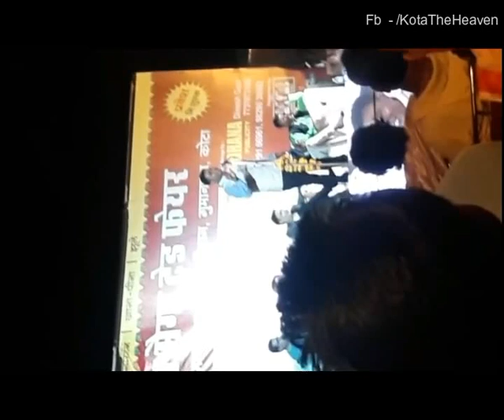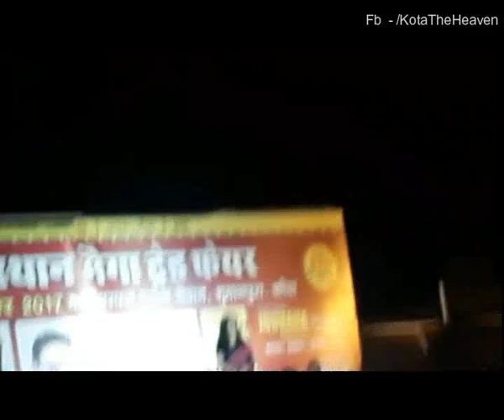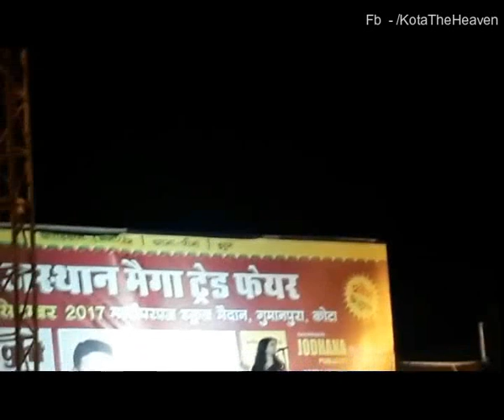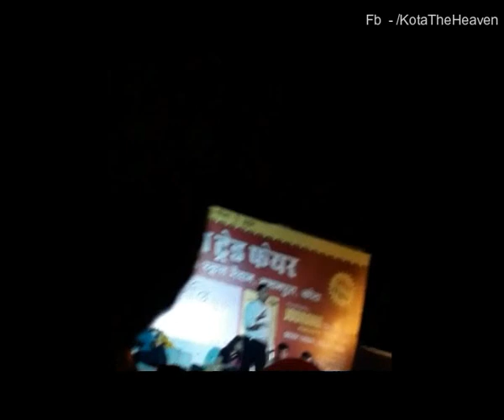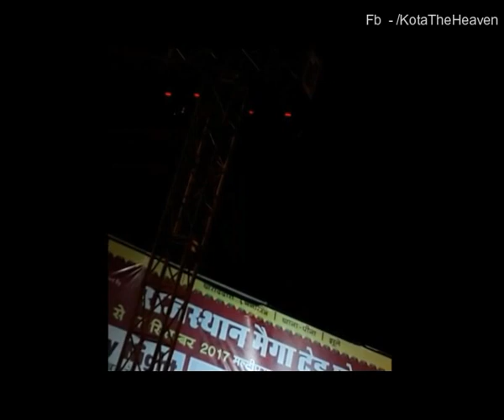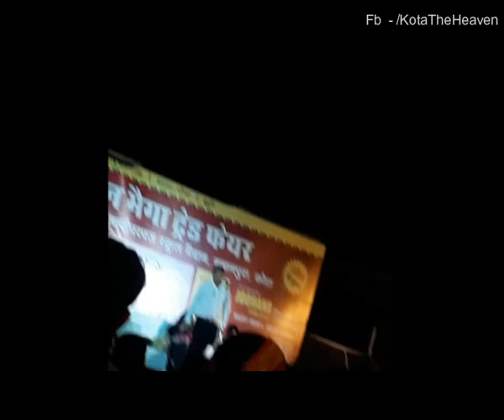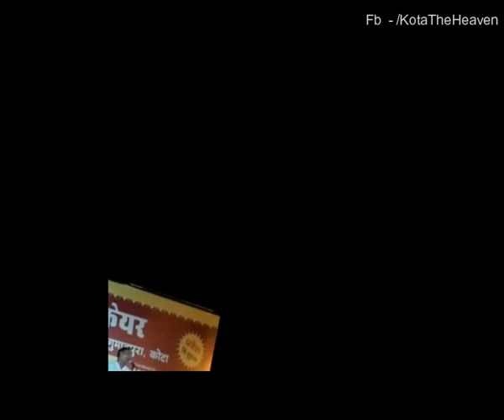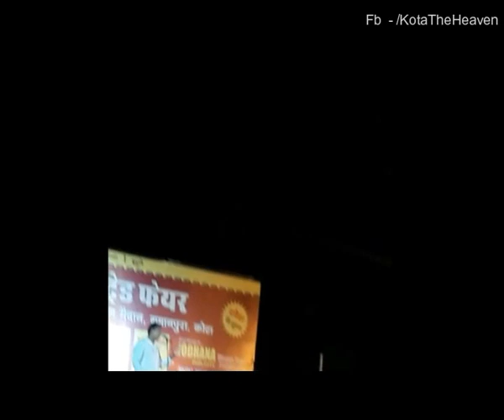Kavi Sammelan Kota, Sep 2017 | Amit Sharma | Suresh Albela | Gauri Mishra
This video could not be shot clearly but Rajasthan Patrika did not upload the video of the sammelan so we uploaded the cam print how much our friend Tiwari could record.
Kavi Sammelan Kota, Septrmber 2017. Multipurpose Ground Kota. Rajasthan Trade Fair Kota.